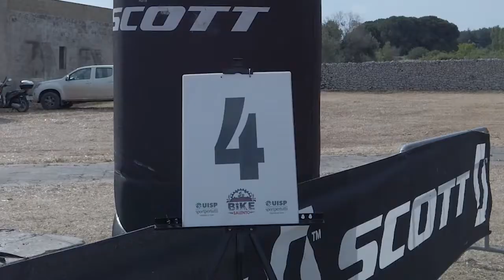Trailer Torcito 2021